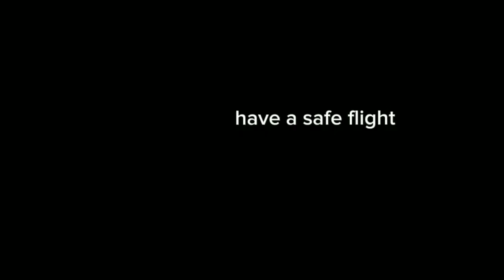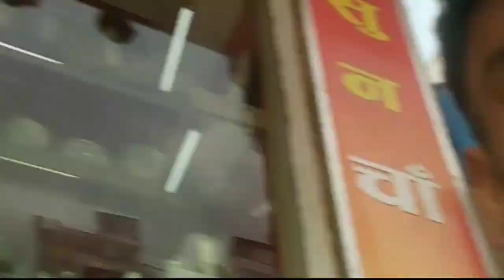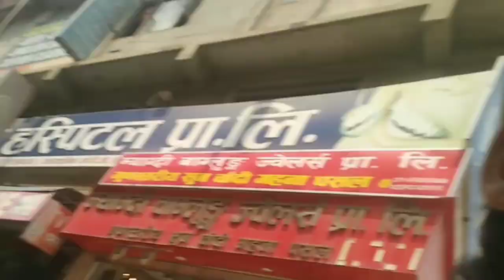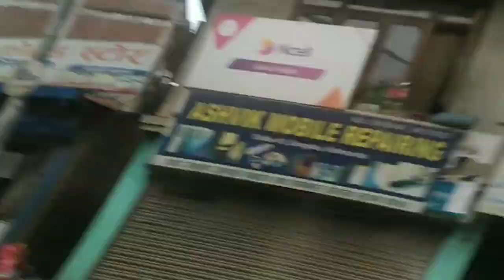have a safe flight mama ji😘 ..dubai ko lagi